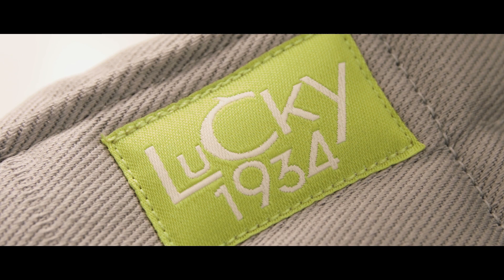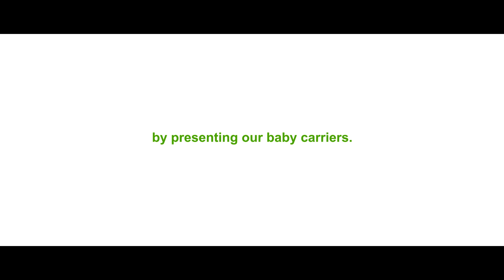LUCKY industries -Concept Movie- in English